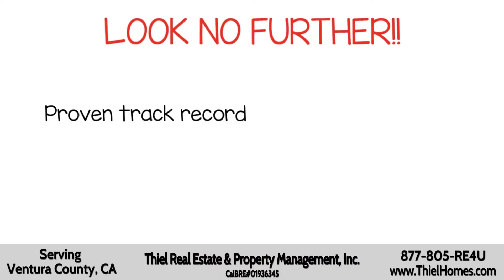Thiel Real Estate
Look no further as you have found Thiel Real Estate & Property Management, Inc. Where You're ALWAYS treated like one of the family. We will be here for you before, during, and after each transaction for all of your real estate needs.